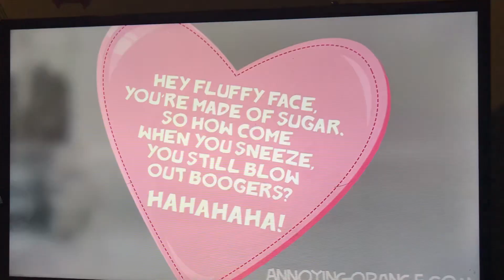Annoying Orange - Annoying Valentines